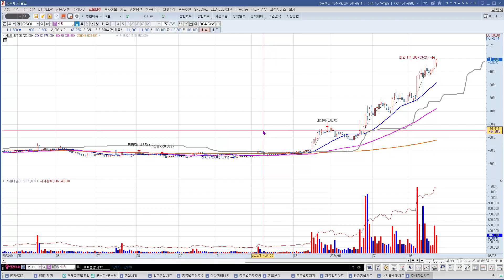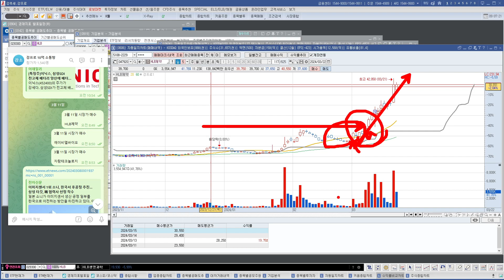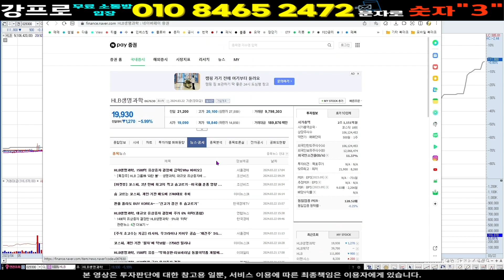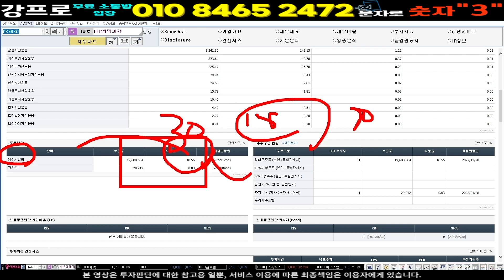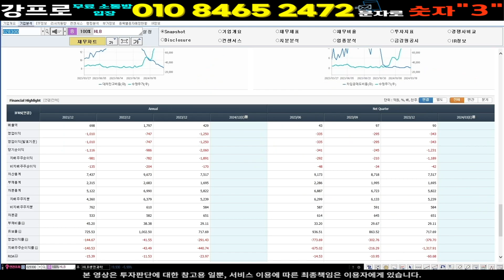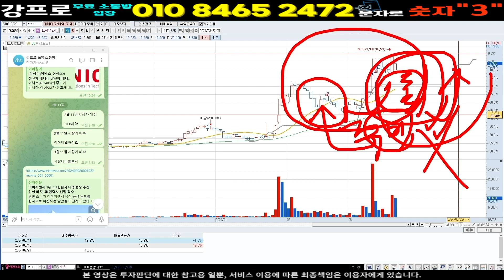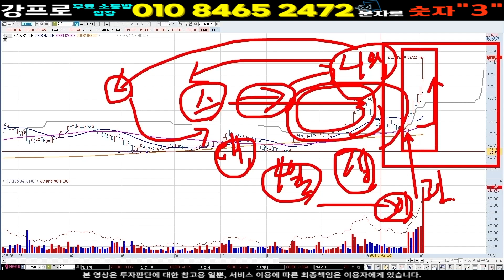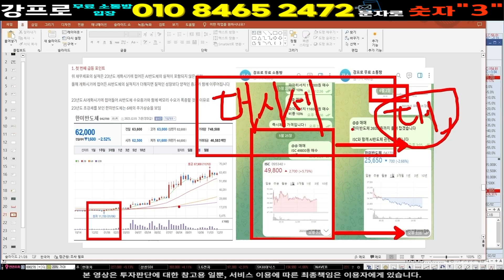] 예상보다 크게 터졌다 불법 공매도 세력 파산 ]] hlb hlb주가 hlb주가전망 hlb목표가 상한가 급등주 단타